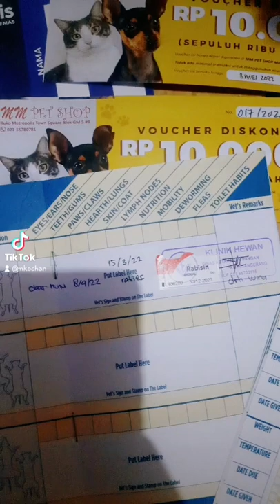MEIKO SUDAH VAKSIN RABIES